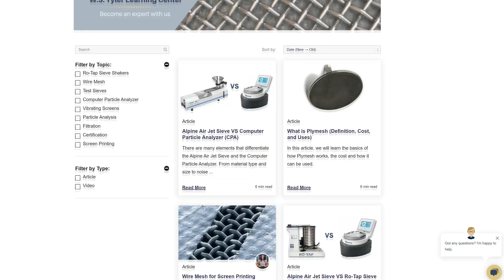4 Welding Techniques for Woven Wire Mesh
In this video, Andrew Kotlar will walk you through the most common welding techniques for woven wire mesh.
0:00 Introduction
0:44 Spot Welding
1:24 Pros and Cons for Spot Welding
2:21 TIG Welding
2:47 Pros and Cons for TIG
3:31 Plasma Welding
3:54 Pros and Cons for Plasma Welding
4:27 Soldering
4:46 Pros and Cons for Soldering
5:15 Pricing
6:11 Outro and Information